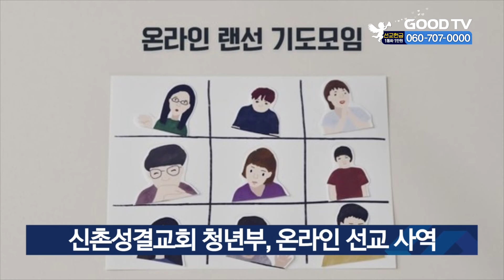신촌성결교회 청년부, 온라인 선교 사역 [GOODTV NEWS 20210805]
신촌성결교회 청년부가 올여름 단기선교, ‘2021 비긴어게인 프로젝트’를 온라인으로 진행했습니다. 청년들의 온라인 해외선교는 7월 첫주부터 4주동안 미얀마와 인도, 일본, 탄자니아 등 4개국을 대상으로 펼쳐쳤습니다. 국내 온라인 선교는 미자립교회와 랜선 모임을 갖고 심방키트 등의 물품을 지원하는 방식으로 이뤄졌습니다.

* 방송시간
 GOODTV NEWS

● 본방 : 월 ~ 금요일 21:50
● 재방 : 화 ~ 금요일 06:50  /  토요일 06:00
● 삼방 : 화 ~ 금요일 12:00   /  토요일 14:00

* 시청방법

- IPTV: KT Olleh TV 234번, SKB Btv 303번, LG U+ 273번
- 위성TV: KT 스카이라이프 186번
- 케이블: Btv 케이블 224번, LG헬로비전 289번, 딜라이브 303번,